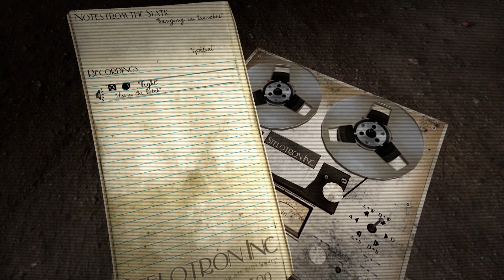Sylvio Walkthrough & Gameplay Part 1 - Prologue (HD 1080P 60FPS)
Sylvio Walkthrough & Gameplay part 1 - Prologue.
Sylvio is an indie first person horror adventure, in which you play as ghost recorder Juliette Waters. After trespassing into a family park, closed in 1971 after a landslide, she finds herself trapped in an old basement. Will the recordings help her make it through the night?

PC Specs:

CPU: i5 3570k OC 4.5Ghz on air
GPU: Sapphire Vapor-x Ghz Edition 7970,OC 12%
RAM: G.Skill 2x4GB 1600Mhz
MOB: Asrock z77 Extreme 4
PSU: Corsair GS600
Case: Antec DF-35
SSD: Samsung Evo 840 256GB
HDD: Seagate 1TB

Monitor: LG IPS 24EA53  24"
Mouse : TT eSPORTS Black Element
Keyboard : TT eSPORTS Challenger Pro